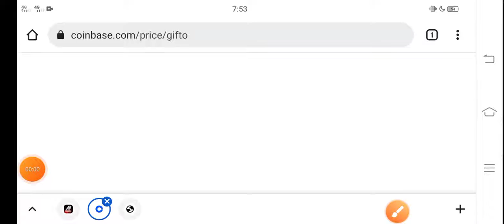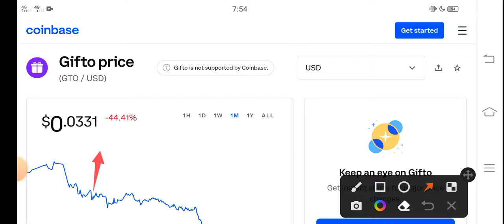Gifto Unbelievable Profit || Gifto Price Prediction! GTO Coin Today News